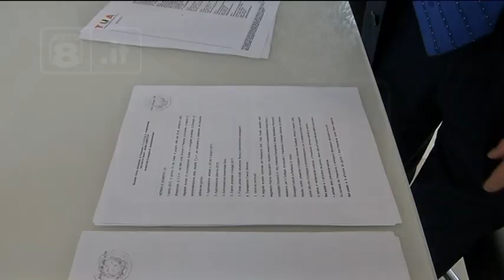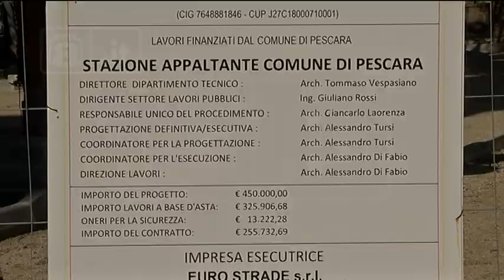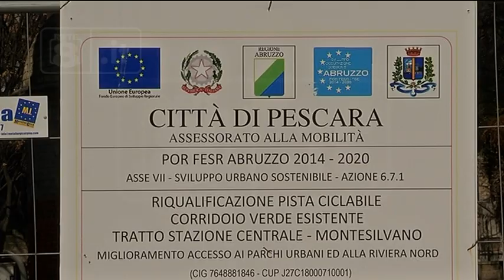Strada Parco - Filovia verso il traguardo